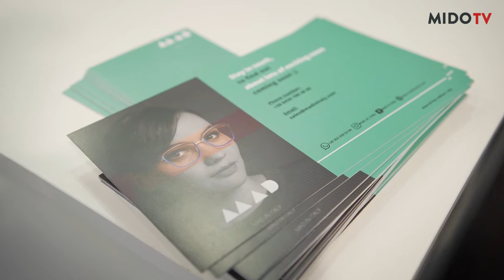MAD IN ITALY S.R.L. - Yachal Mom, CEO